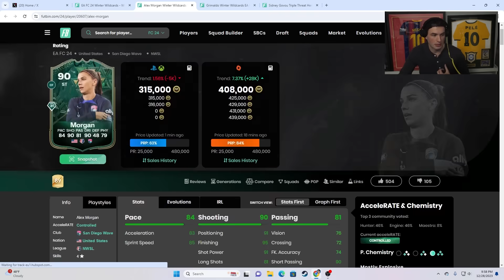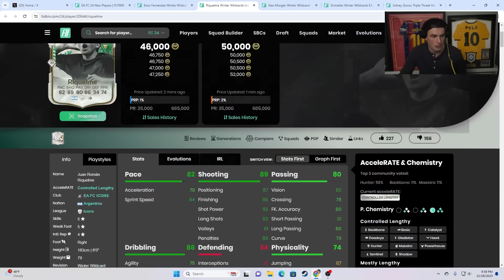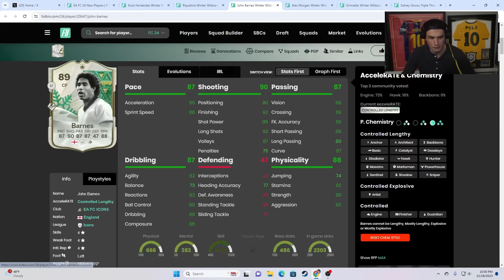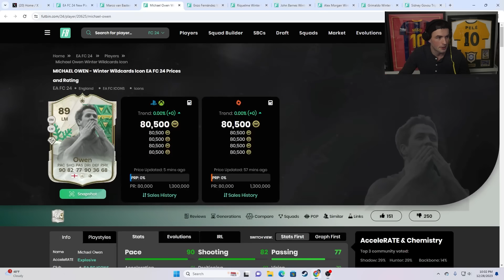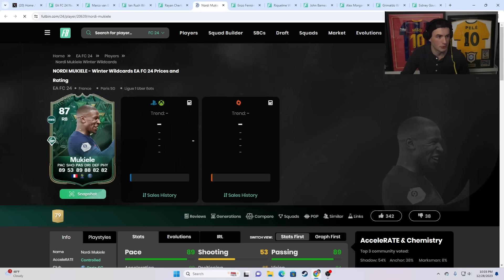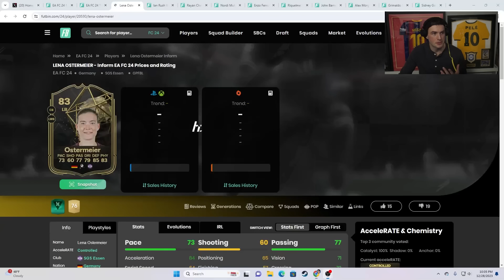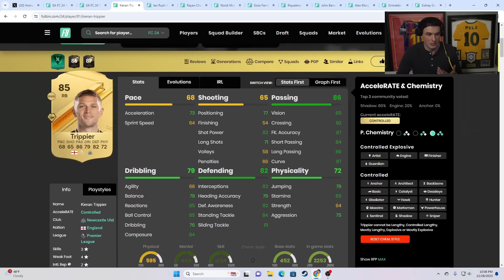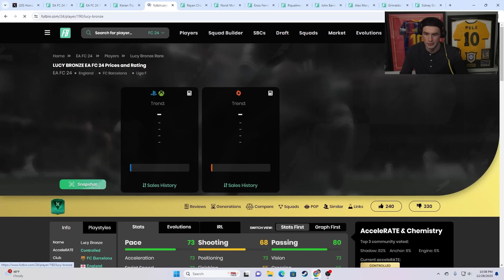Back on the Market (Investing)